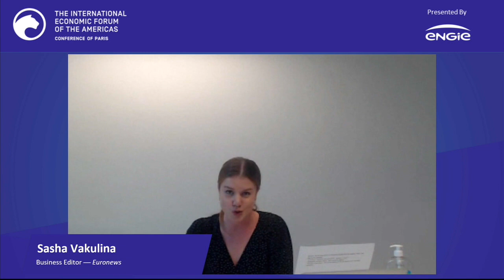The Importance of Purpose: A More Human and Responsible Capitalism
SPEAKERS

Claire Waysand, interim Chief Executive Officer, ENGIE
Benoît Coquart, Chief Executive Officer, Legrand
Stefano Pessina, Executive Vice Chairman and Chief Executive Officer, Walgreens Boots Alliance
Anne M. Finucane, Vice Chairman, Bank of America; and Chairman of the Board, Bank of America Europe

Moderated by Sasha Vakulina, Business Editor, Euronews